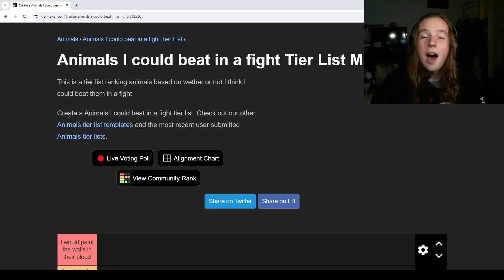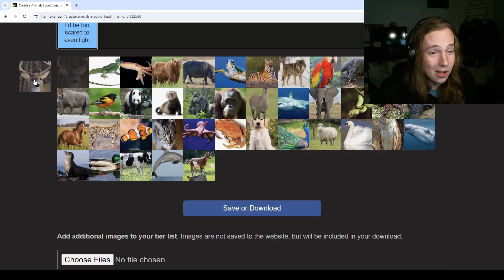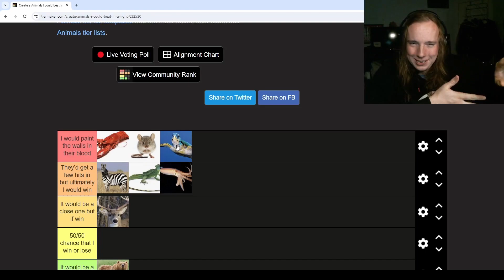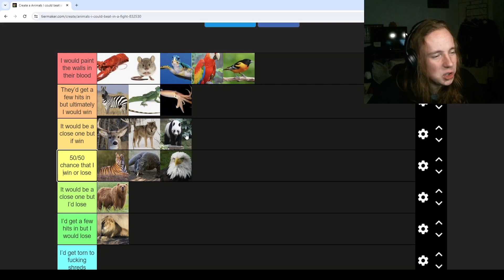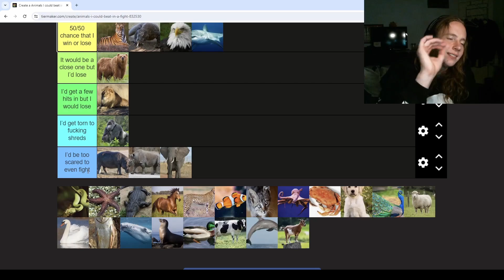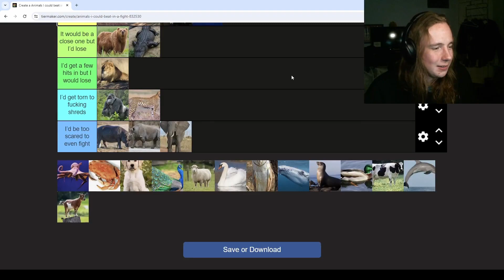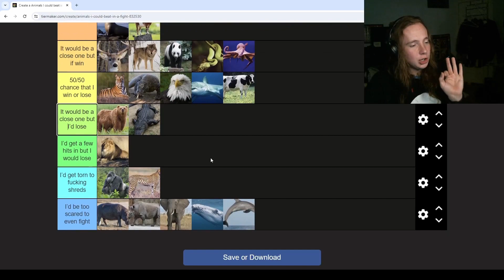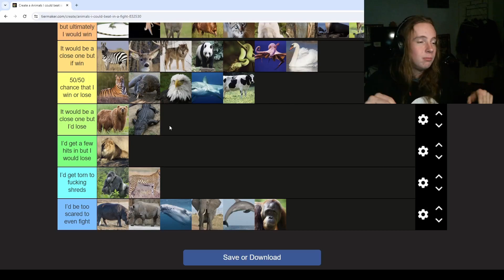WHAT ANIMALS COULD I TAKE IN A FIGHT!?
In this video Weed Man ranks animals on whether or not He could take them in a fight!